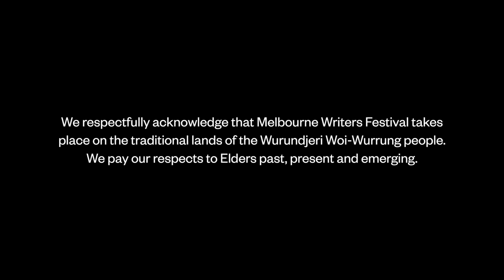Writers on Film: Jennifer Down reads Our Magic Hour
Melbourne Writers Festival presents a short documentary series mapping the creative lives of local authors Jennifer Down, Sophie Cunningham and Tony Birch.

Writers on Film features self-narrated tours of the neighbourhoods that informed award-winning works including Our Magic Hour, City of Trees and Ghost River, all within the UNESCO City of Literature, Melbourne.

Supported by the Besen Family Foundation and City of Yarra